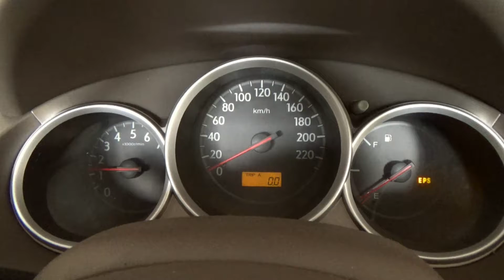A visit to Science City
A short video on visit to Science City , Kolkata